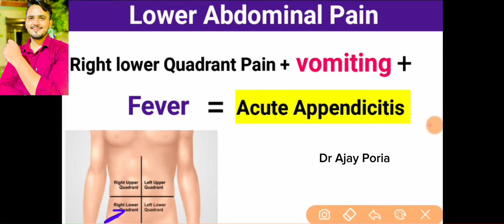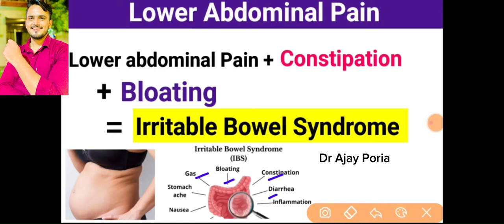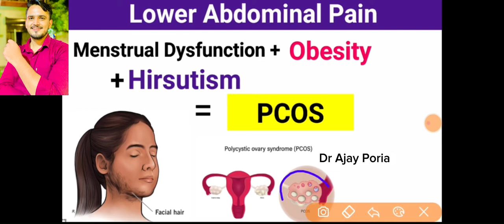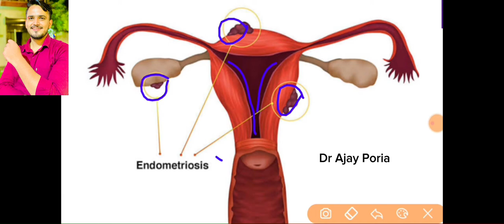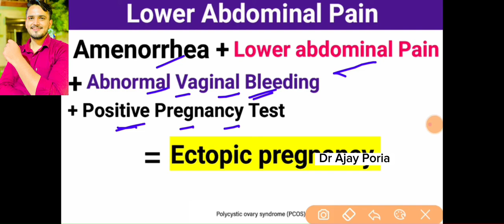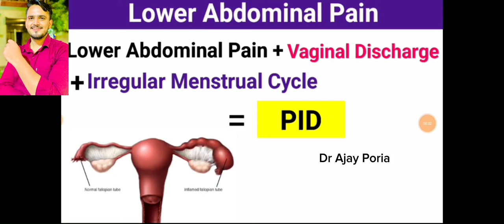डॉक्टर अजय पोरिया ने खोला पर्दा: पेट के नीचे दर्द समझिए Medicine / doctor / bacteria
Hi Guys, Welcome To drx Ajay poria
I'm Drx Ajay Poria (Pharmacist)
Here I Will Provide All Types Of Medical Knowledge
In Hindi
And Very Easy Also.
Disease And Their Treatment
Thanks

indianmedicallecture,drericbergdc,drvarunduggal3301,drkritivikramsingh,gyanear,ajmedicines,LEARNABOUTMEDICINE,meditonicdramanagarwal,richikvideos,drsarhana,himanshubhatt,dreducation,mrvivekbindra,sanyasi_ayurveda,drpranjalisrivastava,strongmed,drimrankhan
medicine
antibiotics
doctor
how do antibiotics work
bacteria
Antibiotics